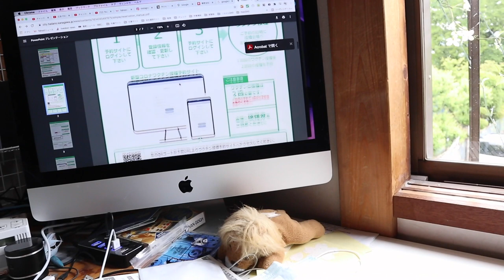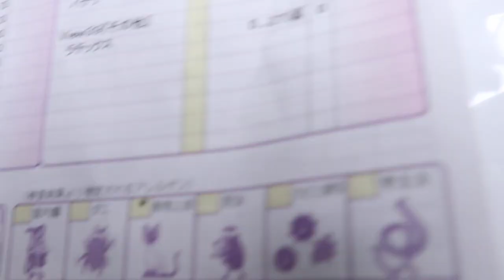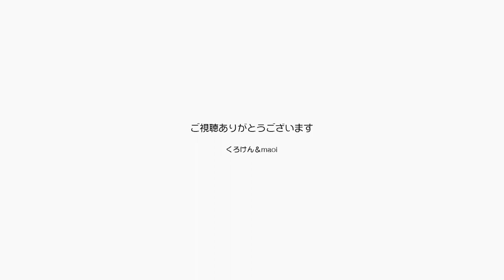ショック！パパに猫アレルギーの診断結果が出ました【Jean & Pont 2477】2021/5/6 保護猫ジャンけんポン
血圧が高くて定期的に病院に通っているくろけんパパは、喉の調子がずっと悪いので血液検査のついでにアレルギーの検査もお願いしていました。
その結果が今日分かったのですが、なんと！犬と猫のアレルギーだったんです。
そんなぁって感じですが、猫を飼うことは生きることと同じなのでどうしようもない。
病院からは薬が出ているのでそれ飲んで頑張ります。